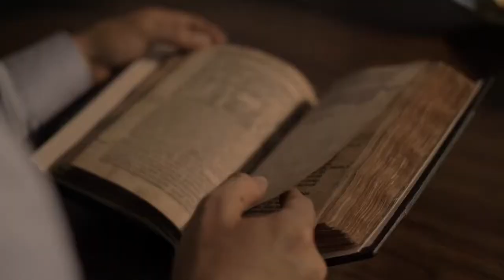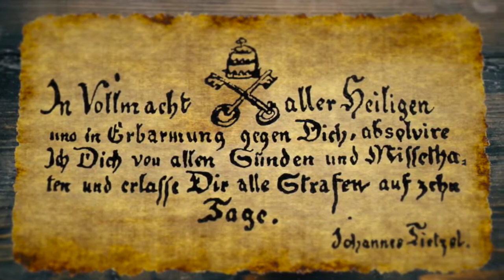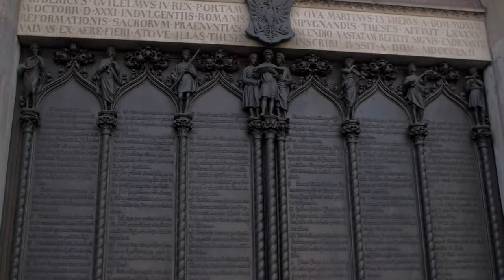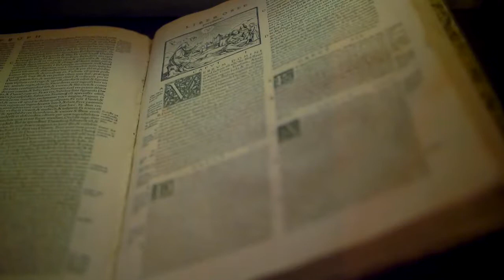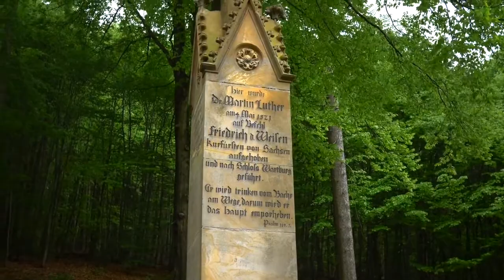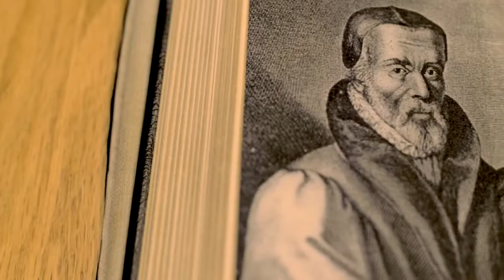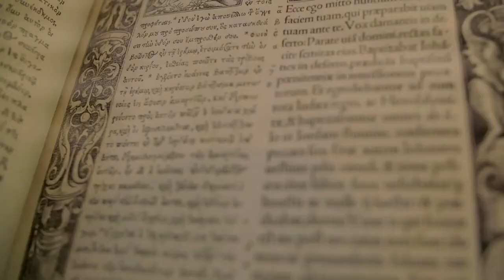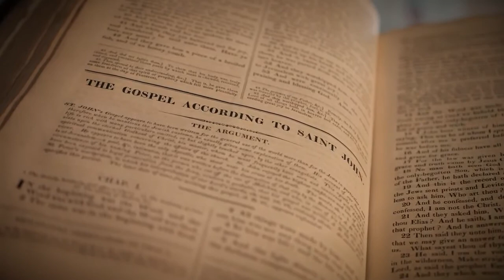🔝 4/6 A REFORMA não MORREU, o PROTESTANTISMO VIVE, e os 144 MIL TRIUNFARÃO na BATALHA FINAL!